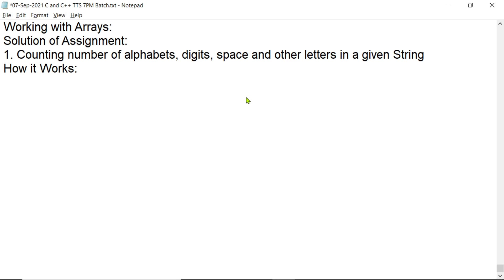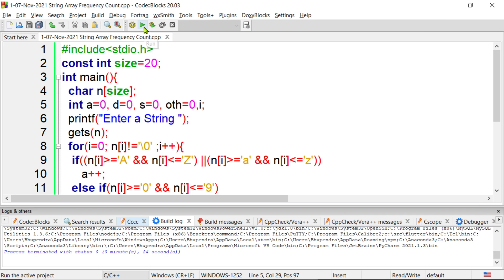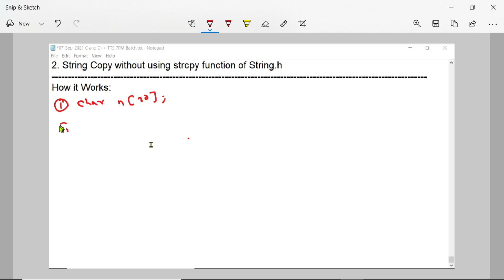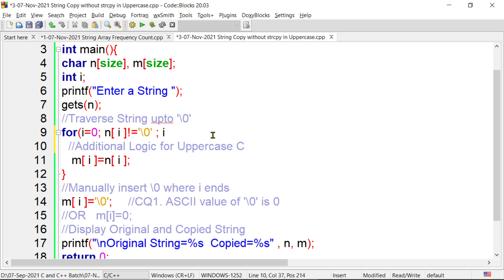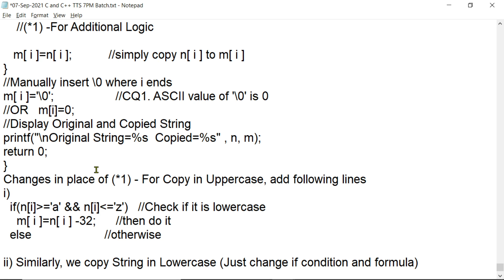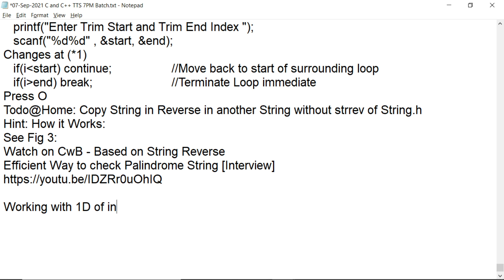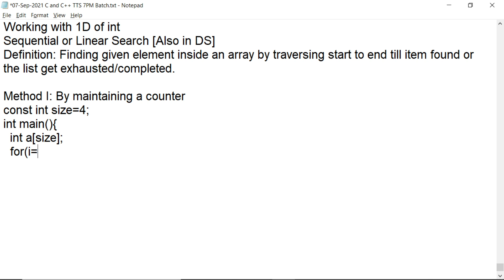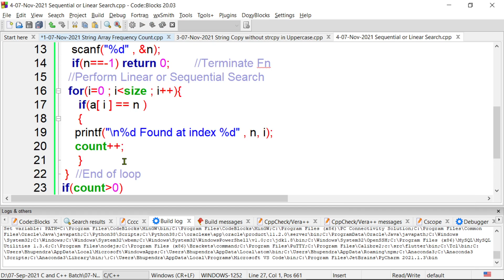C in Hindi | Working with Array- Frequency, Copy, Reverse and Sequential or Linear Search 7-Nov-2021